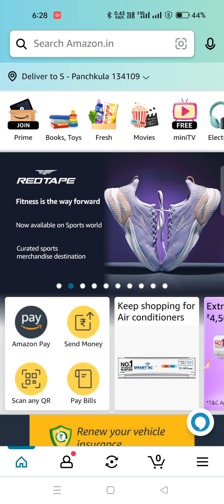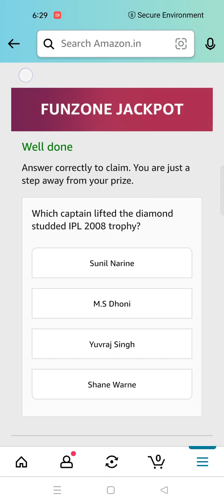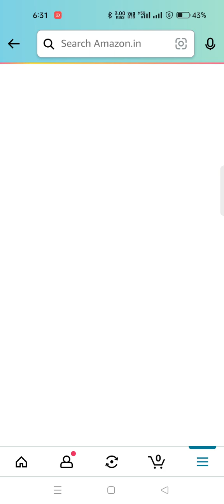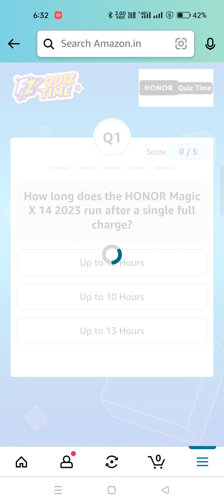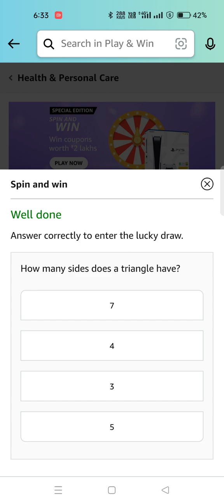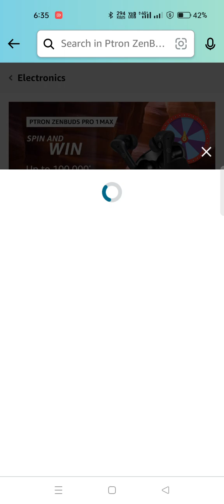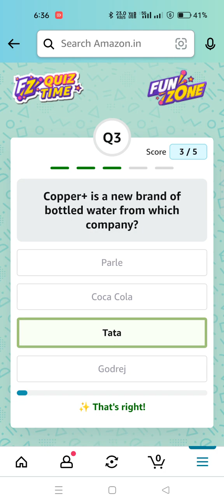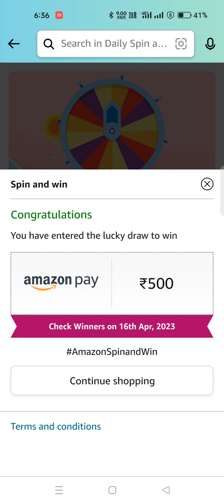Daily Amazon Quiz Time//Honor Laptop Quiz// Samsung Galaxy M14 5g Quiz 15 April 23